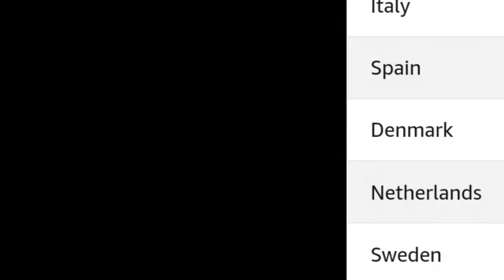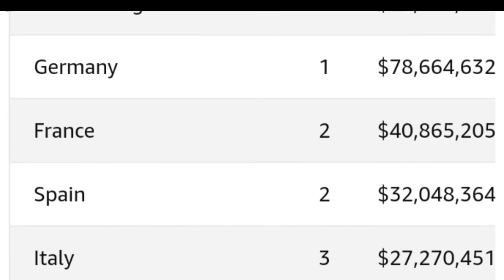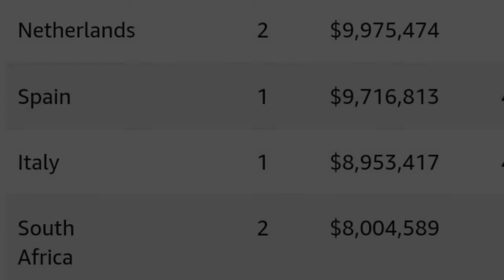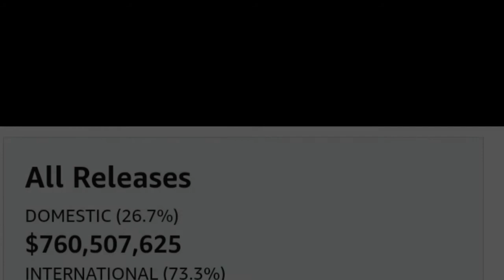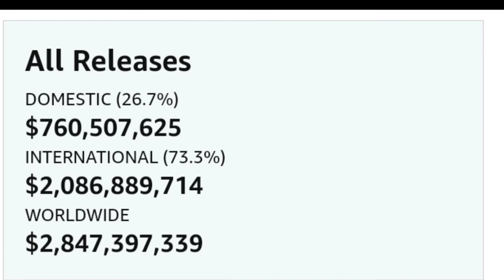duniya ki sabsa jyada paisa kamane wali movies | the highest grossing movies in the world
is video mein Maine bataya hai ki aap ko kaun si moviece dekhni chahie yah bahut hi acchi movies hai aur inhone bahut jyada earning ki hai

niche di Hui link ke upar click Karen aur ek website open ho jayegi usmein Jo bhi movie aapko dekhni hai vah search Karen

livehindi
in hindi
live hindi facts
TOP 10 Highest Earning Movies
TOP 10 Highest Earning Movies Of All Time
Avengers Endgame
Avatar
Titanic
Frozen 2
The Avengers
Jurasic World
The Lion King
Furious 7
paul walker
Avengers Endgame Collection
endgame collection
endgame
collection
Hollywood
movies in hindi
thetopmost
the top most
top 10
top 10 hindi
world
top
world top
best
highest
grosing
endgame
top highest
world's highhest
world's most
titanic
jamescameron
avengers
2012
thee lion king
simba
avatar
networth
star wars
furius 7
furious 7
fast and furious
paul walker
jurassic world
bestof best
toppest
grossed
movies
films
billion
million
dollars
rupees
joe russo
anthony russo
russo brothers
rdj
robrt downey junior
robert
ironman
age of ultron
thanos
celebrity news